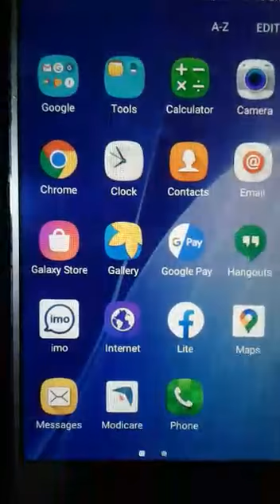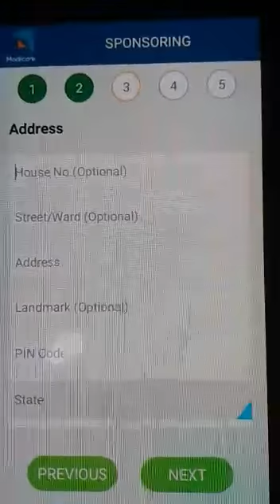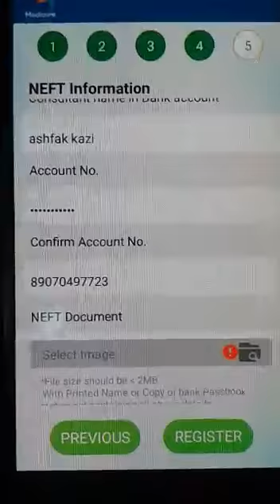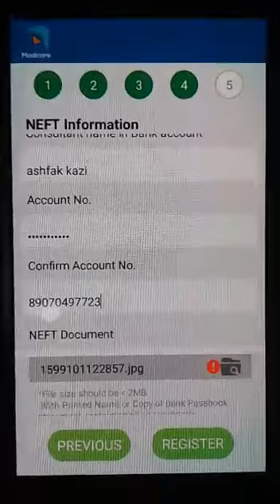online register demo#modicare joing kaise karna hain demo#indain number 1 company